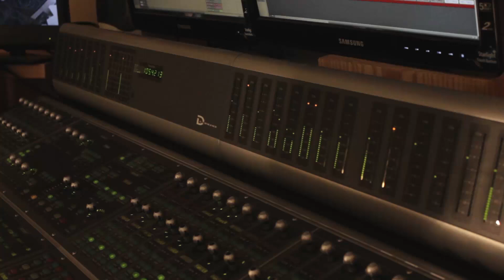PBOF Studio: Guitars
Grabación de guitarras para el nuevo E.P.